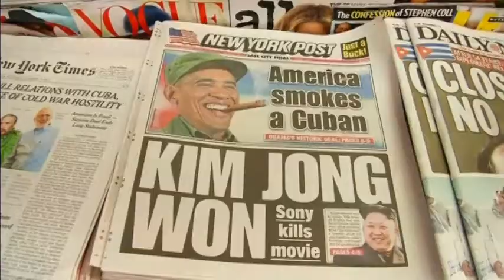5274 R 4- SONY-CYBERSECURITY-CEO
5274 R 4- SONY-CYBERSECURITY-CEO